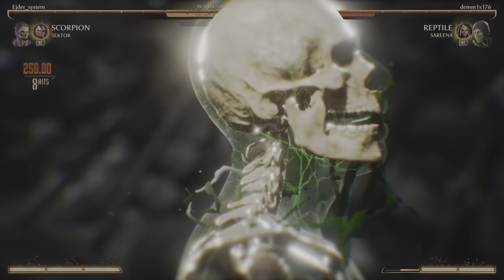Mortal Kombat 3 Brutality ile uğurladık 🤣🦂🇹🇷💪💀